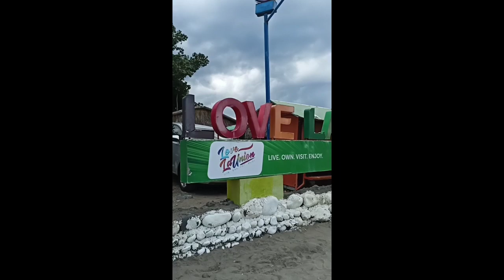la union Philippines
travel enjoy the view baluarte watch tower bahay na bato
float San jetsam
family bonding